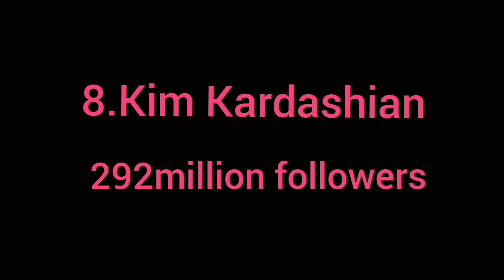Most followed instagramer 2022||Cristiano Ronaldo Footballer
World most followed Instagram accounts as of January 2022.
1.Instagram
2.Cristiano Ronaldo
3.Kylie Jenner
4.Lionel messi
5.The Rock
6.Selena gomez
7.Ariana Grande
8.Kim Kardashian
9.Beyonce
10.Justin Bieber
Instagram top accounts